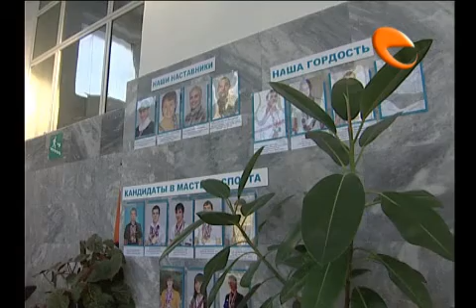Сделали ремонт в спортивной школе за свой счет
Самостоятельность проявили жители Берёзовского Свердловской области
Они за свой счет отремонтировали бассейн в спортивной школе